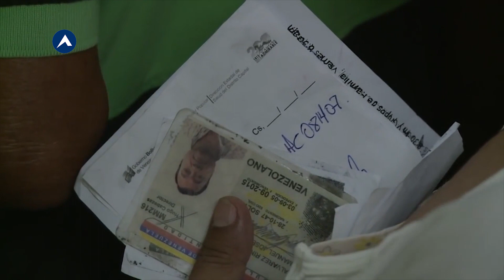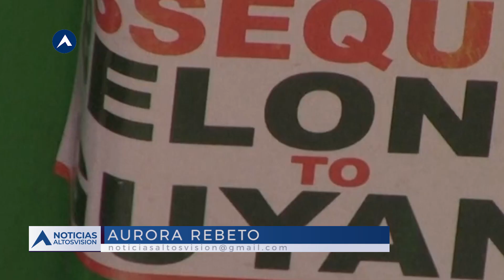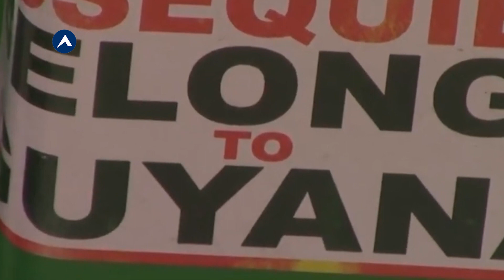Persistirán lluvias en varias regiones de Venezuela| NOTICIAS ALTOSVISION 06/11/23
📌Persistirán lluvias en varias regiones de Venezuela.
📌Reclusos de La PICA FUERON distribuidos en cárceles del país.
📌Liberan a Militares Colombianos secuestrados en el Plateado.